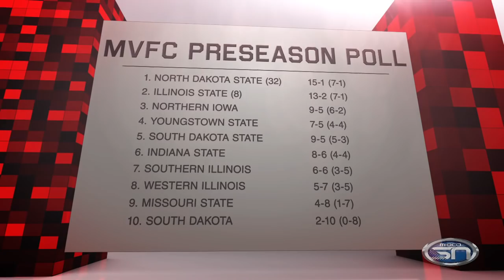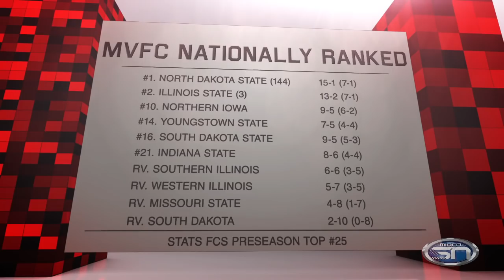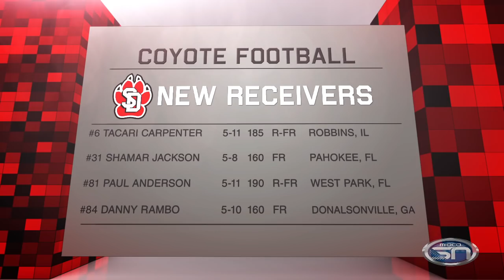Coyote Corner 9.1.15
Episode 1 of the 2015-16 season of MidcoSN’s “Coyote Corner”. Host Jay Elsen brings you a full preview of what the season holds for University of South Dakota football, including interviews with coaches and players, analysis from Andre Fields and Alex Heinert, and a look ahead to the Coyotes’ first game of the year this Saturday at Kansas State.